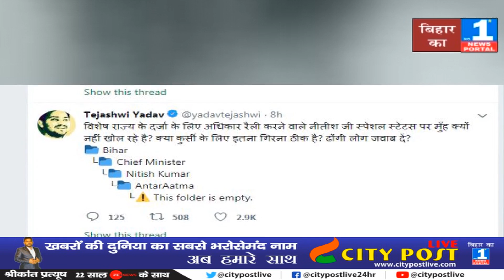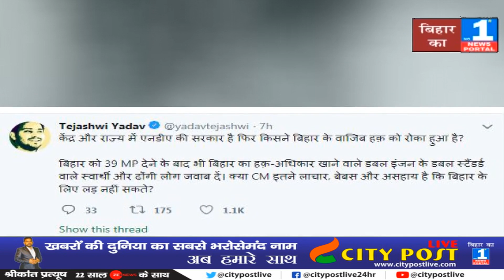Bihar को विशेष दर्जा को लेकर Tejashwi का Nitish कुमार पर हमला